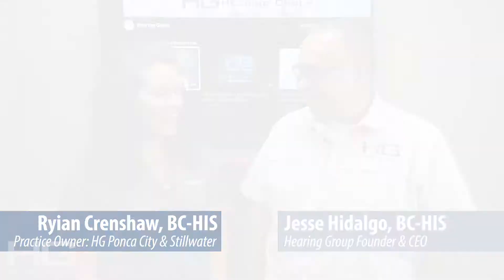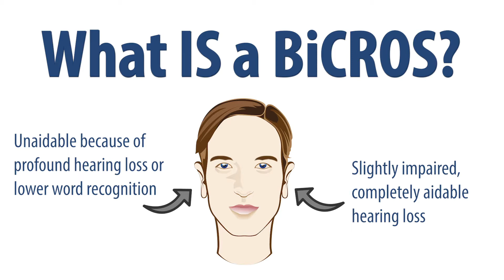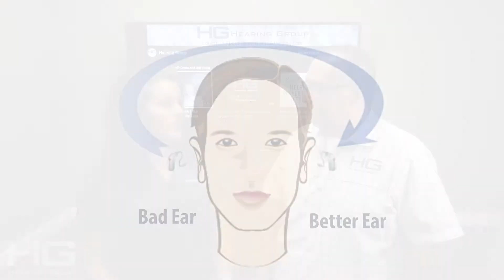BiCROS Hearing Aids | Hearing Aids for Single-Sided Hearing Loss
Hearing Group Founder and CEO Jesse Hidalgo, BC-HIS, and Practice Owner of HG Stillwater & Ponca City Ryian Crenshaw, BC-HIS, explain what you need to know about BiCROS hearing aids in this video.

BiCROS (Bilateral Microphones with Contralateral Routing of Signal) hearing aids are designed for people with little to no hearing in one ear and slightly impaired hearing in the other ear. When patients come into our offices with hearing loss that's significantly worse on one side than the other, they often are under the impression that their "dead ear" can't be used at all or that it's pointless to wear two hearing aids – that's not true! BiCROS set of hearing aids can really make a difference.

If you have a hearing loss on one side that's completely aidable and hearing loss on the other side that's unaidable because of either profound hearing loss or your word recognition being too low, a BiCROS could be for you. Wearing binaural hearing aids when your hearing loss is worse in one ear can actually bring down your ability to understand words in your better ear and make it worse in that ear because of something called binaural degradation.That's one of the number one reasons people think that wearing a hearing aid on both sides is not going to benefit them, but the BiCROS system is different!

If you come in and have one bad or "dead" ear and one good ear and we decide to put you into BiCROS hearing aids, what will happen is that we'll put a transmitter hearing aid on the bad ear and it captures all the sound from that side and transmits it to hearing aid on the good ear. So you're actually wearing two hearing aids, but they're performing in different ways. If someone is talking to you on your bad side, the hearing aid will capture that and send it to the good side so that you don't have to say "huh?" or "what?" or "talk into my good ear!"

If you don't have a Hearing Group near you – don't worry. Most hearing aid manufacturers offer some kind of BiCROS system or their hearing aids can be configured to be a BiCROS inside the technology. Any hearing care professional near you should be able to educate you in regards to CROS and BiCROS hearing aids. A link to our video about CROS hearing aids Make sure you ask your hearing professional about CROS or BiCROS hearing aids!

One of our favorite manufacturers when it comes to BiCROS hearing aid systems is Unitron. Unitron hearing aids can be configured to be BiCROS hearing aids within the technology which means that if you bought a regular set of Unitron hearing aids and it's later clear that you need to be in a BiCROS system, you don't have to purchase a whole new set of hearing aids because we can convert your Unitron hearing aids into BiCROS.

If you're suffering from single-sided hearing loss or have maybe been told that you're deaf in one ear, we encourage you to go to a hearing professional and ask about BiCROS. If you have any questions or comments for us, please leave them in the comment section below. We'd love to hear from you!

Hearing Group Locations:
Wichita, KS
Derby, KS
Emporia, KS
El Dorado, KS
Oklahoma City, OK
Moore, OK
Enid, OK
Ponca City, OK
Stillwater, OK